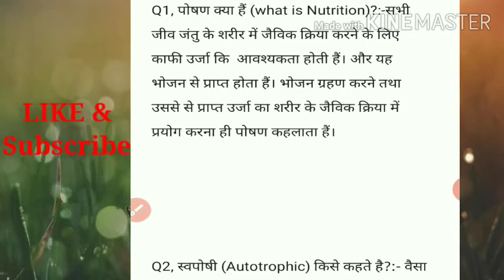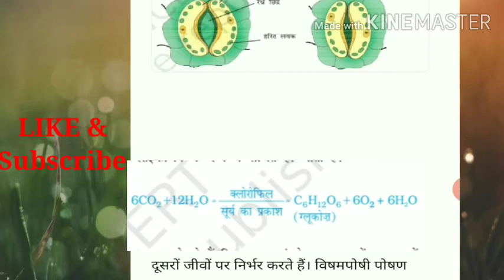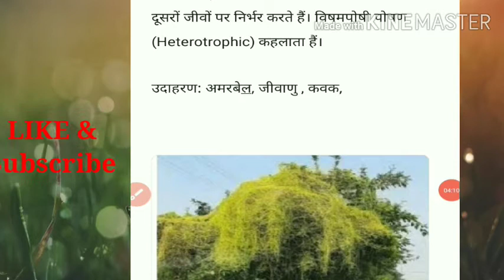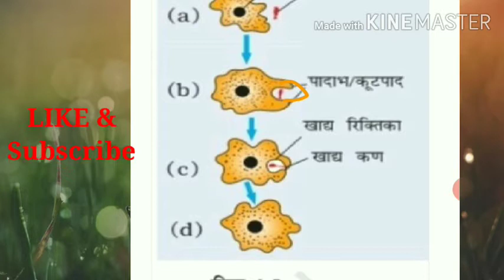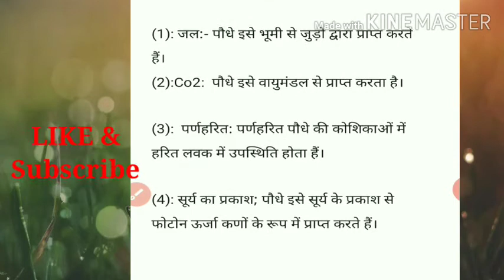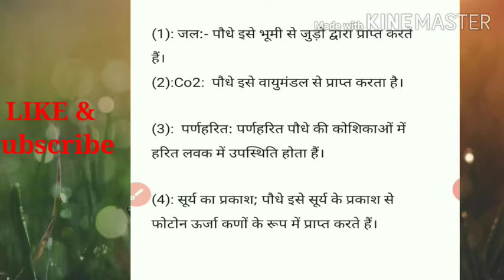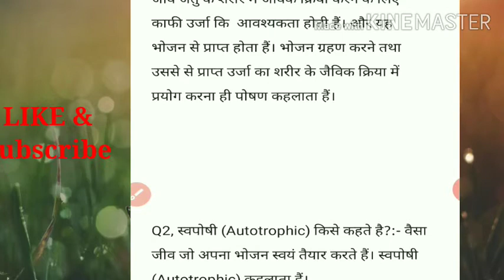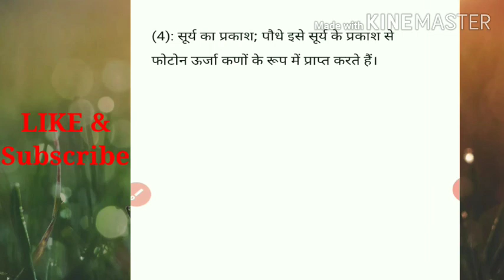1, जैव प्रक्रम (Life processes), CLASS-10th, Science, PART-2, Nutrition,By:Raushan Singh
1, जैव प्रक्रम,Life processes, CLASS-10th, Science PART-2,es video me sabhi questions ko detel me bataya gaya or samjhaya gya hai yah video un sabhi students ke liy kafi useful hai jo 10th class ki study kar rahe hai sath hi sath yah un sabhi students ke liy bhi useful hai jo Genaral comptetion ka study kar rahe hai

# पोषण क्या हैं, what's is Nutrition?

# स्वपोशी पोषण क्या हैं, what's is Autotrophic Nutrition?

# विषमपोषी पोषण क्या हैं, what's is Heterotrophic Nutrition?

# स्वपोशी पोषण तथा विषमपोषी पोषण में क्या अंतर है?

# प्रकाश संशलेषण के लिए आवश्यक कच्ची सामग्री पौधा कहा से प्राप्त करता है?

यह वीडियो उन सभी लोगों के लिए है जो

BPSC, BANKING,UPSC,Relve,SSC,ke study kar rahe hai